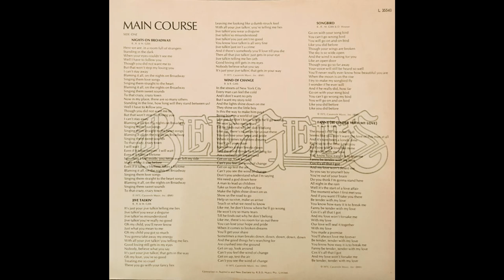Bee Gees - Main Course (1975) Part 2 (Full Album)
5. Bee Gees - Fanny (Be Tender With My Love) (0:00)
6. Bee Gees - All This Making Love (4:06)
7. Bee Gees - Country Lanes (7:12)

Main Course, released in 1975 for the RSO Records label, is the 13th album by the Bee Gees, and their last album to be released by Atlantic Records in the US under its distribution deal with Robert Stigwood. This album marked a great change for the Bee Gees as it was their first album to include mostly R&B, soul and funk-influenced songs, and created the model for their output through the rest of the 1970s. It rejuvenated the group's career and public image, particularly in the US, after the commercial disappointment of their preceding few albums. It was the group's thirteenth album (eleventh worldwide). Main Course was the first album to feature keyboardist Blue Weaver. The album cover with the band's new logo designed by US artist Drew Struzan made its first appearance here.

Bee Gees:
Barry Gibb – lead, harmony and backing vocals, rhythm guitar
Robin Gibb – lead, harmony and backing vocals
Maurice Gibb – bass guitar, lead and rhythm guitars, harmony and backing vocals

Bee Gees band:
Alan Kendall – lead guitar, steel guitar
Dennis Bryon – drums, percussion
Blue Weaver – keyboards

Additional musicians and production:
Joe Farrell – tenor saxophone
Don Brooks – harmonica
Ray Barretto – congas
Strings conducted by Gene Orloff
Produced and arranged by Arif Mardin
Engineered by Karl Richardson and Lew Hahn